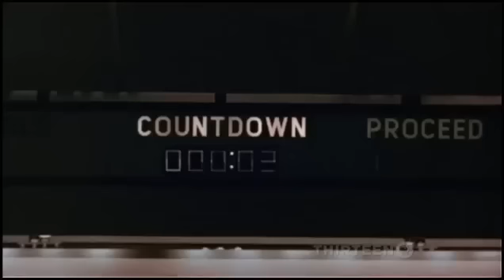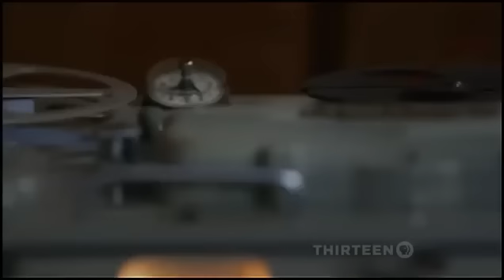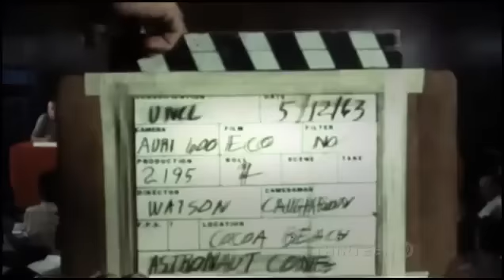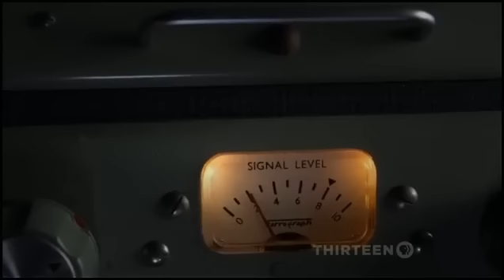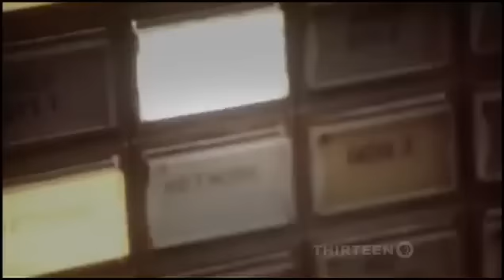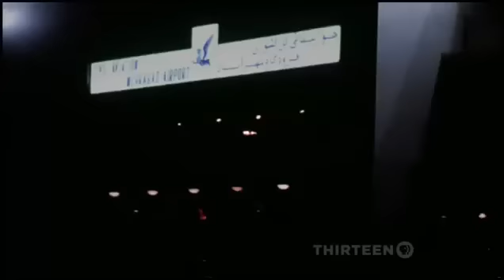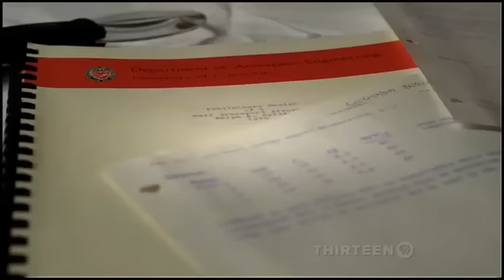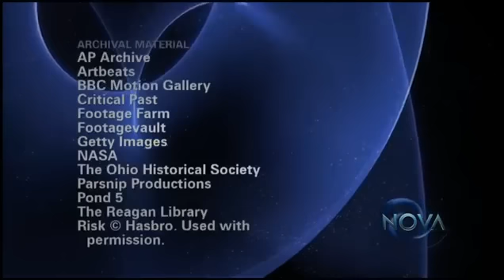The Story Behind Neil Armstrong, The First Man on the Moon Documentary